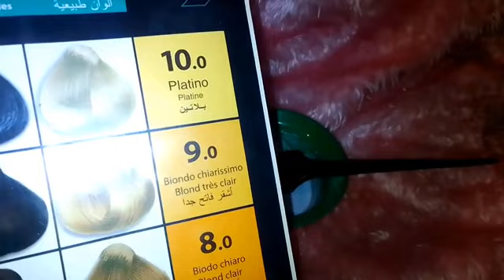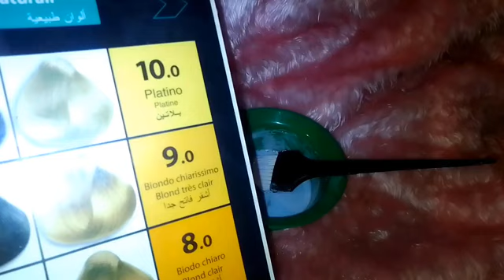ميلونج 25و5.64 بقوماج فقط بدون ضرر تهني من نوار كوربو واكاجو واحمر.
جئتكم بفيديو
درتي نوار كوربو وكرهتي منو رجعيه فاتح بسرعة بدون ضرر

اصبغي شعرك اشقر مخضر بدون ديكاباج فقط بقوماج
ديري. قوماج رجعني شعر عسلي او شكولا او ماغون قلاصي